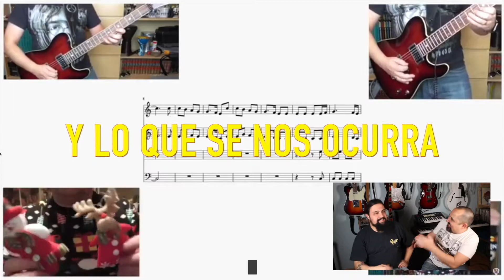D'ANGELICO Premier EXL 1 🎸 ¿Opción “ECONÓMICA” para empezar a tocar JAZZ?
¿A ti también te GUSTAN las GUITARRAS y los CACHARROS?  😍😍😍 Esta sección alimentará tu GAS 🎸🎸🎸

Hoy le echamos un vistazo a la D'ANGELICO Premier EXL-1, en este caso color Champagne, que por cierto es precioso. ¿Será esta una verdadera Opción “ECONÓMICA” para empezar a tocar JAZZ?

0:00 Introducción
1:44 Especificaciones
12:41 Prueba de sonido
15:11 Conclusiones